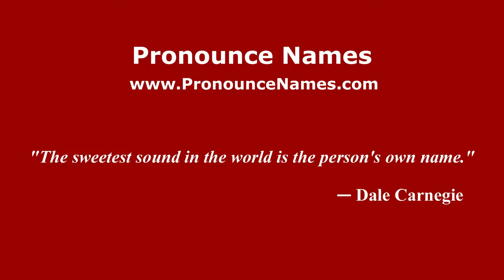How to pronounce Villanova di Camposampiero (Italian/Italy) - PronounceNames.com